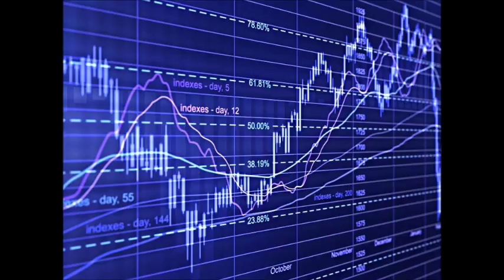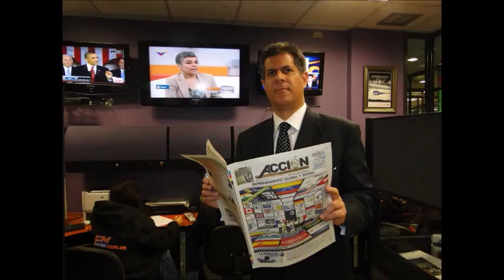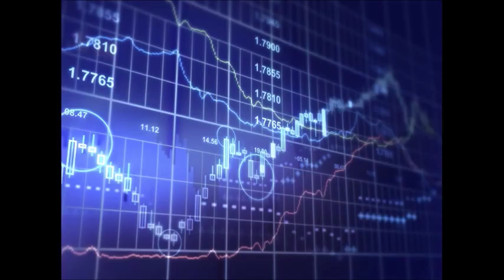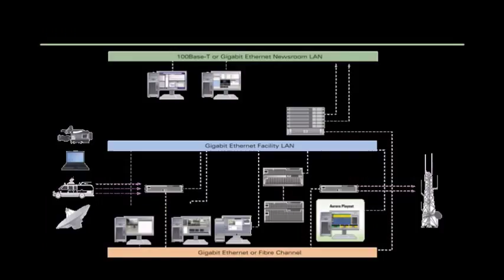GERENCIA 360 GERENCIA P5_ENTREVISTA W CARLOTI_291016